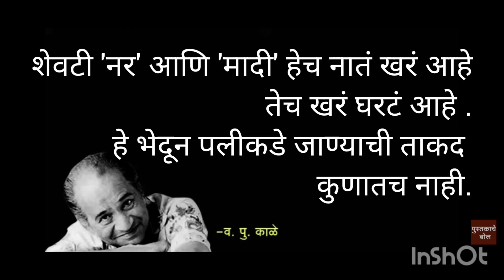वपुर्झा अनमोल विचार#व पु काळे प्रेरणादायी विचार